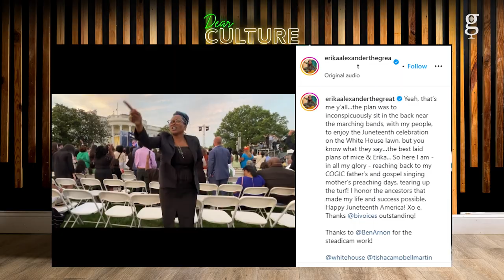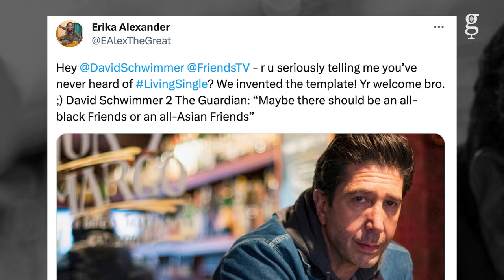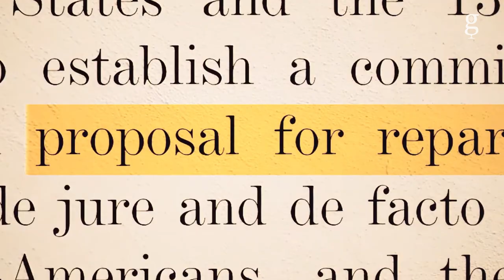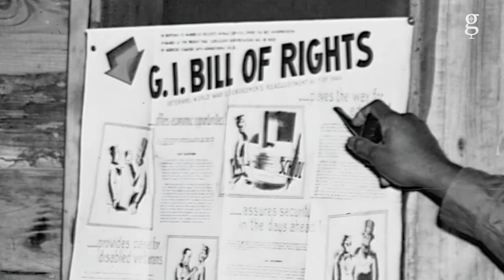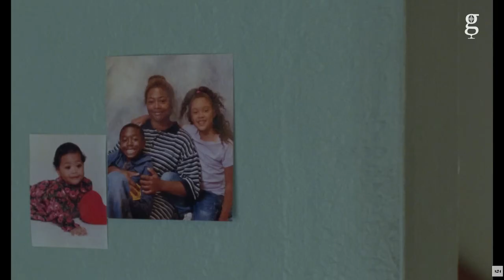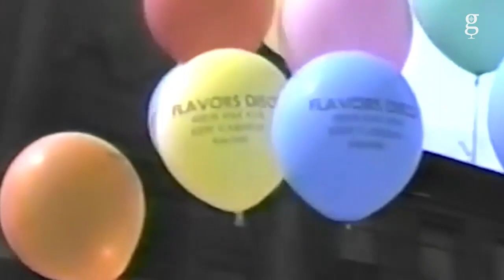Erika Alexander: The '90s Royalty that Keeps On Giving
Since becoming a fan favorite on Living Single more than 30 years ago, Erika Alexander has remained a constant fixture in Hollywood, both in front of and behind the camera. And in recent years, she's shifted her focus to the fight for equality, specifically, the push for reparations. She joins Dear Culture to discuss her current TV and film projects and her dedication to positively impacting culture.